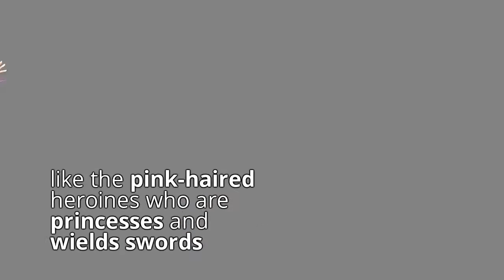"Chivalry of a Failed Knight" vs "The Asterisk War" [Jay Agonoy / keepsakes.]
From another early project in 2015, I discussed the similarities between two light novels which did end up having its uniqueness as each story progresses.